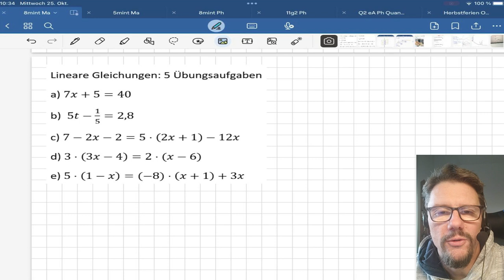lineare Gleichungen: 5 Übungen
Wenn das Thema "lineare Gleichungen" noch frisch und unsicher ist, dann kann dieses Video helfen: Hier werden 5 zunehmend schwierige Übungen mit verschiedenen Lösungsbereichen Schritt für Schritt vorgerechnet und die Gedanken dazu erläutert.
0:25 Lösung zu Aufgabe a)
1:10 Lösung zu Aufgabe b)
2:12 Lösung zu Aufgabe c)
4:30 Lösung zu Aufgabe d)
5:36 Lösung zu Aufgabe e)

Am Anfang sieht man mir an, dass ich dieses Video als Ausgleich nach einigen Stunden Renovierungsarbeiten gemacht habe. Der Schlafzimmerblick kommt auch daher, dass mich die Lampe zum Ausleuchten des Gesichts etwas blendet. Wird dann aber besser.